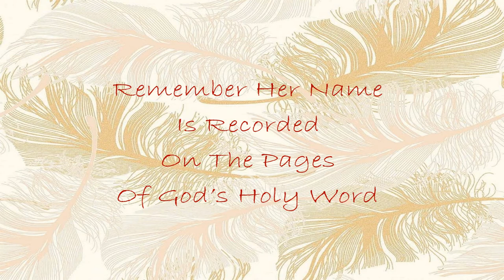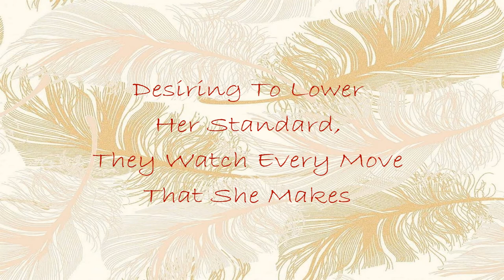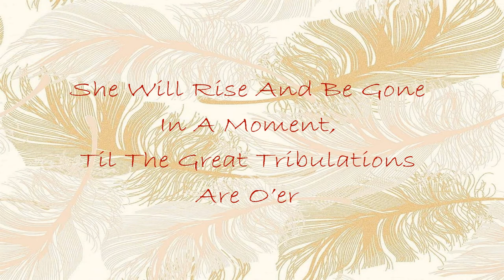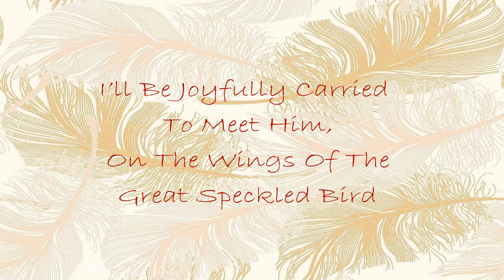"The Great Speckled Bird" Country Gospel Lyric Video - Church Hymns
This is a lyric video cover of the song, "The Great Speckled Bird", which is a hymn from the southern United States whose lyrics were written by the Reverend Guy Smith, and transcribed by singer Charlie Swain. It is an allegory referencing fundamentalist self-perception during the Fundamentalist–Modernist Controversy. It is based on Jeremiah 12:9, "Mine heritage is unto me as a speckled bird, the birds round about are against her; come ye, assemble all the beasts of the field, come to devour." It was recorded in 1936 by Roy Acuff. It was also later recorded by Johnny Cash and Kitty Wells (both in 1959), Pearly Brown (1961), Hank Locklin (1962), Marty Robbins (1966), Lucinda Williams (1978), Marion Williams, and Jerry Lee Lewis. George Jones & The Smoky Mountain Boys also recorded it in the early 1970s (although that recording was not released until 2017).

You can purchase an MP3 version of the accompaniment track for live performance on AMAZON